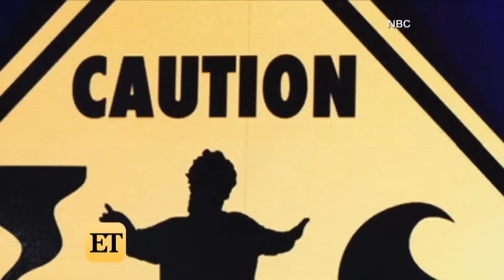'AGT' Season 14 Finals: Find Out Which Acts Became Frontrunners -- And Who Left Simon Speechless!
From Kodi Lee and Tyler Butler-Figueroa to V.Unbeatable and Emanne Beasha, 'America's Got Talent's season 14 finale was full of showstopping moments.